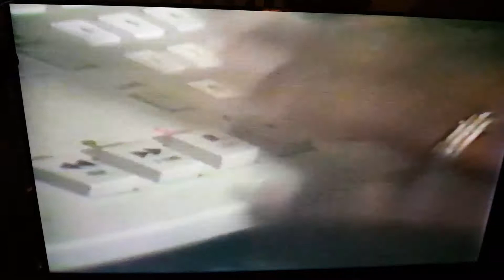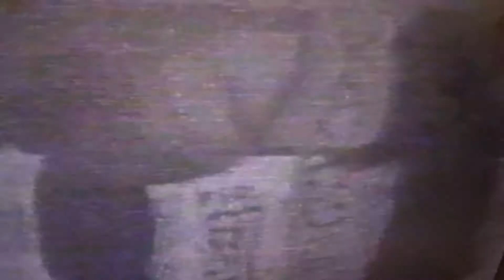Christ like one night to cry